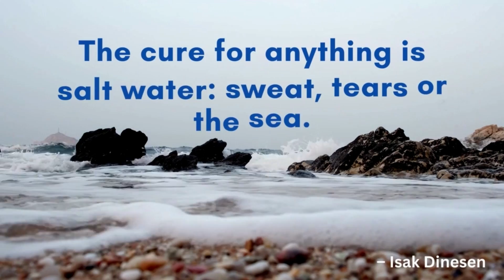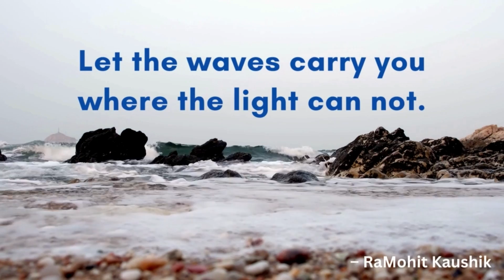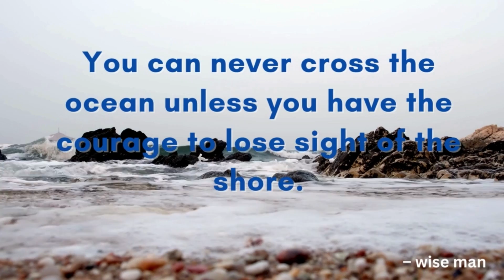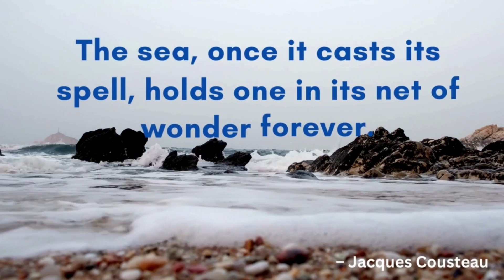♦ BEAUTIFUL OCEAN SHORT QUOTES ~ Ocean Short Quotes For Ocean Lovers ~ Ocean Quotes For Relaxation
🔸Top 20 Stunning Ocean Short Quotes to Deeply Relax Your Mind-

➡️Image & Footage Credit:

Excellence Quotes Own Creations, Shutter Stock, Pixabay, iStock, Pexels, Unsplash, Canva,
Invideo & Burst.